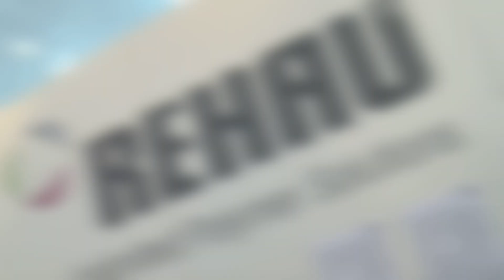REHAU at SICAM 2018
SICAM in Pordenone in Italy was again the focus of the international furniture supplier industry from the 16th to the 19th October. REHAU contributed its innovative portfolio to the sophisticated SICAM product range and in addition to the wide variety of designs, presented how furniture can be linked to the digital world.